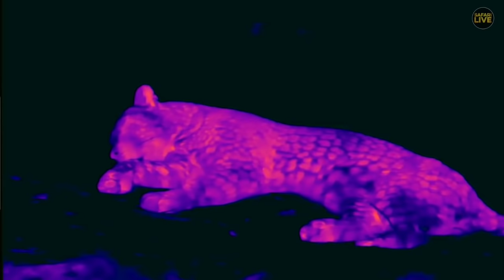Safari Live - Day 243 | Nat Geo Wild